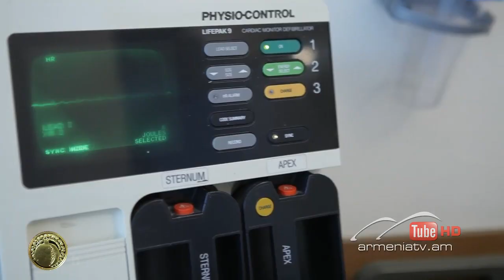Հարազատ թշնամի - Ապեր Կարպիչի դերում՝ ԱԼԲԵՐՏ ՍԱՖԱՐՅԱՆ - Հատված սերիալի 275 սերիայից